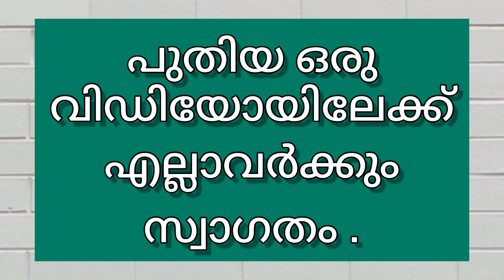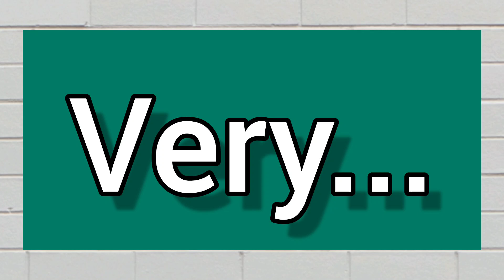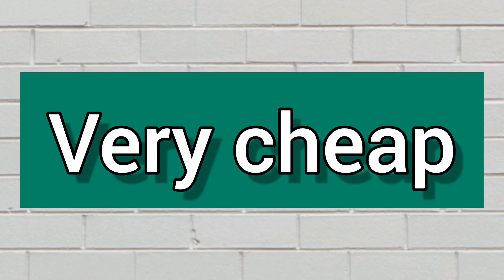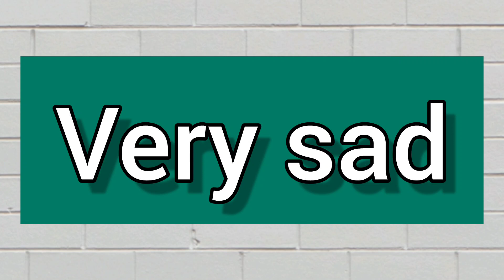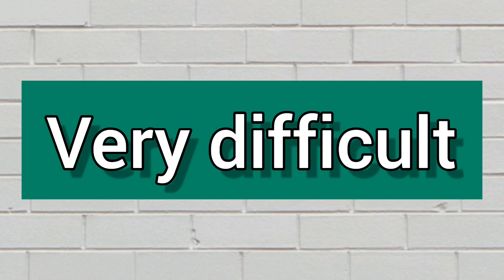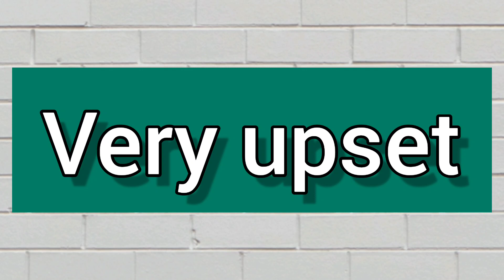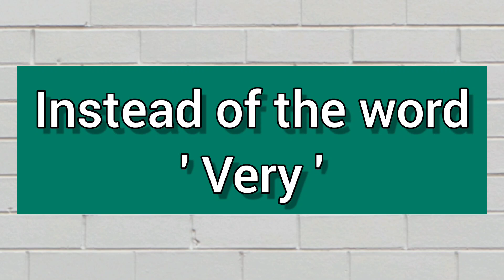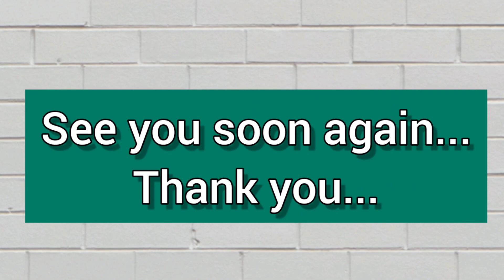ഇംഗ്ലീഷ് സംസാരിക്കാം Instead of 'Very' - B Brilliant In English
ഇന്ന് ഈ വീഡിയോയിൽ നമ്മൾ പുതിയ ഒരു സെന്റൻസ് സ്ട്രക്ചർ പഠിക്കുകയാണ്.
പരമാവധി ഉദാഹരണങ്ങൾ കൊടുത്തിരിക്കുന്നു. ഓരോന്നും ശ്രദ്ധയോടെ കേട്ട് പല തവണ ആവർത്തിക്കുക. കൂടാതെ സ്വന്തമായി ഇത്തരം സെന്റൻസുകൾ കഴിയുന്നത്ര ഉണ്ടാക്കി പ്രാക്ടീസ് ചെയ്യുന്നത് നല്ലതായിരിക്കും.
ഇന്ന് തന്നെ ഇത് നിങ്ങളുടെ സ്വന്തമാക്കി മാറ്റി, മനോഹരമായി പേടിയും മടിയും കൂടാതെ ഇംഗ്ലീഷ് സംസാരിക്കൂ ..

Today in this video we are learning a new sentence structure.
Maximum examples are given.
Listen to each carefully and repeat several times.
And it would be good to practice making as many sentences as possible on your own.
Make it yours today and speak English beautifully without any fear or hesitation..

Query Solved

B Brilliant In English.
B Brilliant Abacus Academy.
B Brilliant Abacus Training.
Everyday English with...
ഇംഗ്ലീഷ് സംസാരിക്കാം
മലയാളത്തിലൂടെ ഇംഗീഷ് സംസാരിക്കാൻ പഠിക്കാം.